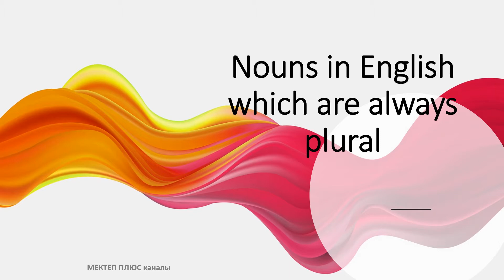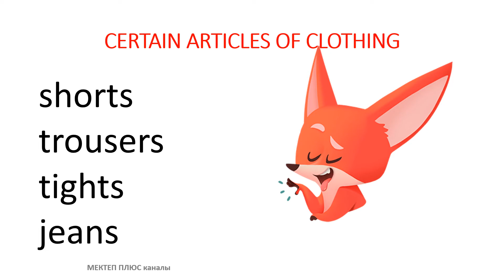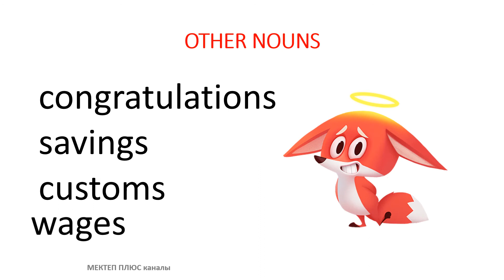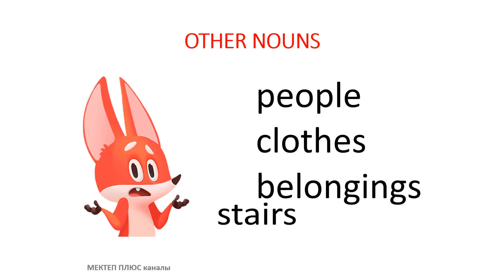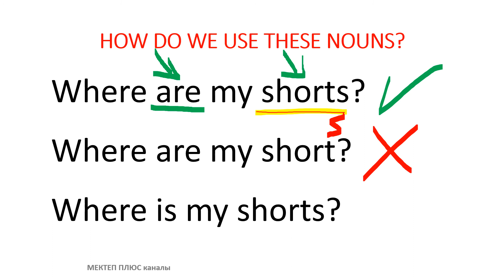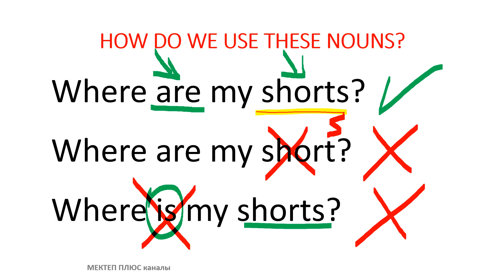Англис тилиндеги ар дайым көптүк мааниге ээ зат атоочтор. English nouns which are always plural.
Англис тилиндеги ар дайым көптүк мааниге ээ зат атоочтор. Англис тилинин грамматикасы.  Nouns in English which are always plural. English grammar.

Англис тилин үйрөнүүнү каалагандарга кошумча материал. Кыргыз тилинде  онлайн же дистанттык сабак берүү үчүн колдонууга болот.

Эскертүү: биздин партнерлук программалар.

Биздин Мектеп Плюс каналыбызга жазылууну унутпаңыз.

Терең урматтоо менен,

МЕКТЕП ПЛЮС каналы